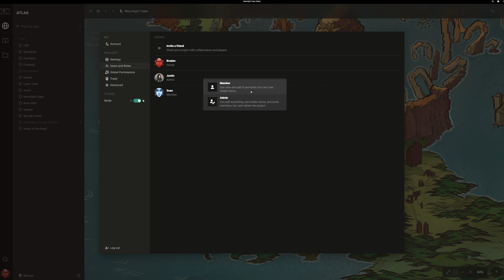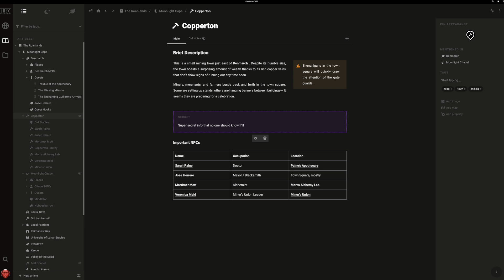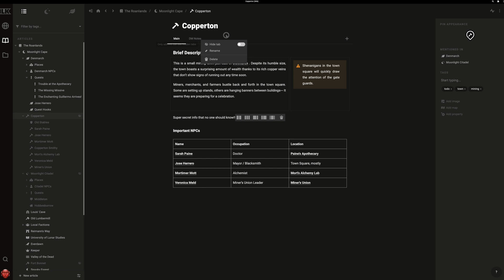World-building with LegendKeeper: Sharing your world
LegendKeeper makes it easy to build immersive worlds for stories and RPG campaigns.This video teaches you how to share your worlds with friends and party members. It also covers hiding contenet you don't want to be seen yet.

00:00 Intro
00:17 Tutorial
02:14 Outro